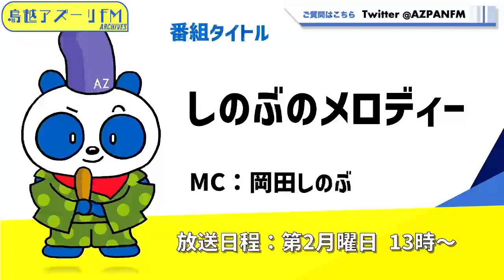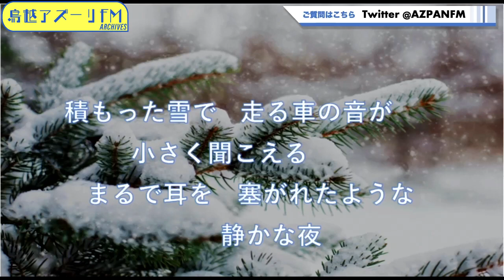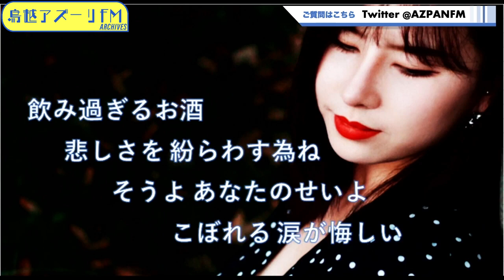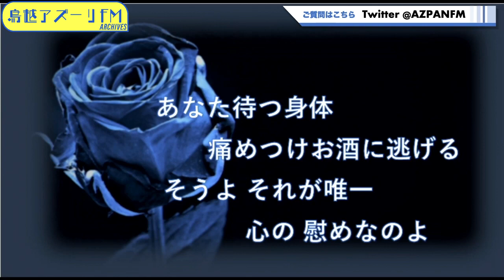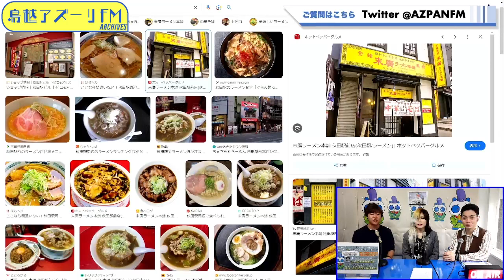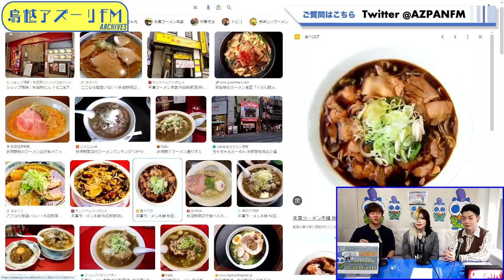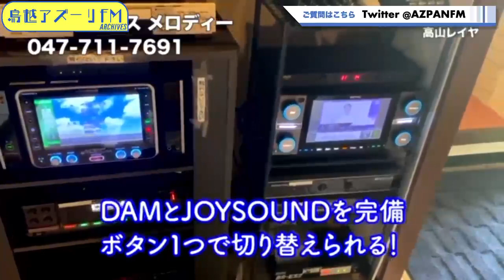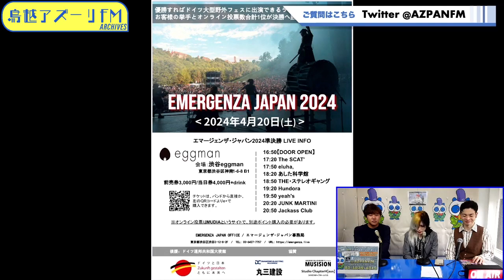2024年04月08日配信 しのぶのメロディー MC: 宝馬ショーゴ、高山レイヤ ゲスト：eluha,（サブカルアーティスト）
MC: 宝馬ショーゴ、高山レイヤ
ゲスト：eluha,（サブカルアーティスト）